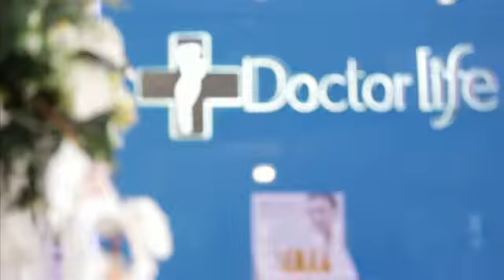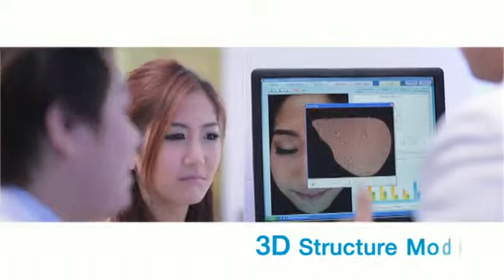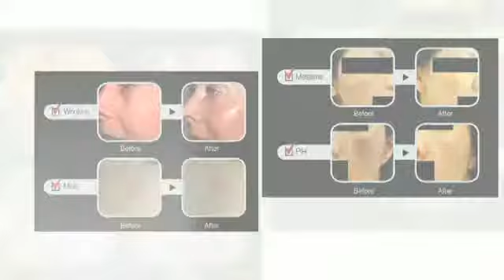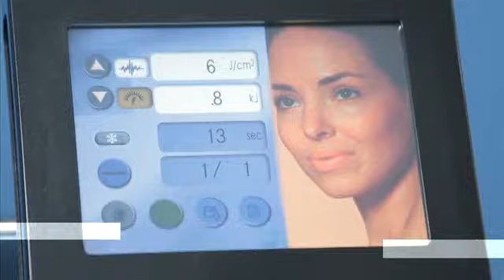DOCTOR LIFE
Client :: Doctor Life
Prod. House :: Yak Yai House
Director :: Unn Phacaphat (ภคภัทร บุญสมธรรม)
Producer :: Bell Pornthanaree
Asst. Producer :: Kikee Kusalin
DOP :: Wood Woody
Editor :: Chat Chatchawal